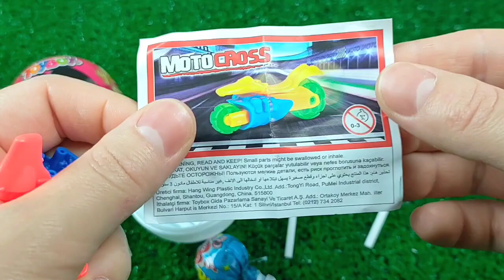7 Rainbow Satisfying Video | DIY How To Make Lollipop Candy Paw Patrol Fruits Cutting ASMR